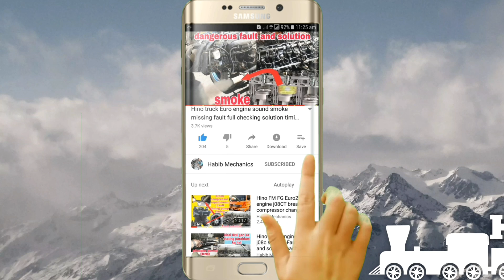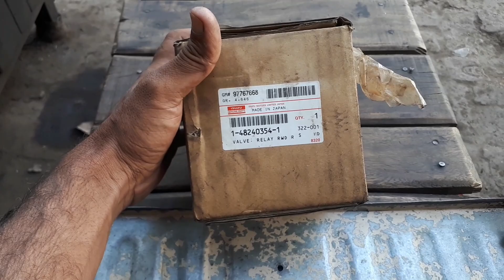handbrake Valve relay valve fault repairing Isuzu Fvz truck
ISUZU fvz280 handbrake Valve relay valve fault repairing

part 1 fault information  repalcement diesel bhi zada kha rhi hai aur zor bhi nhi lagati Isuzu truck

ISUZU fvz280 gearbox high low pressure system electronic